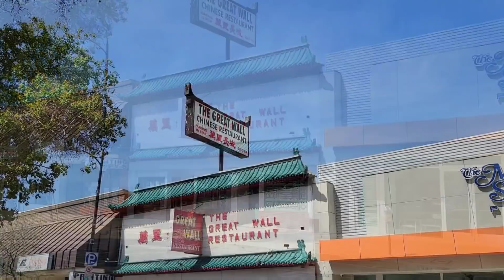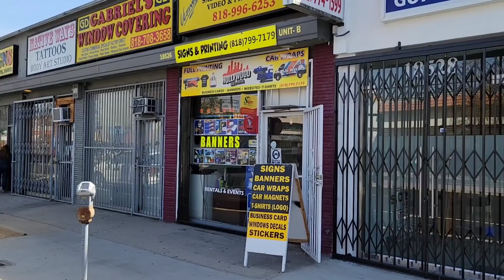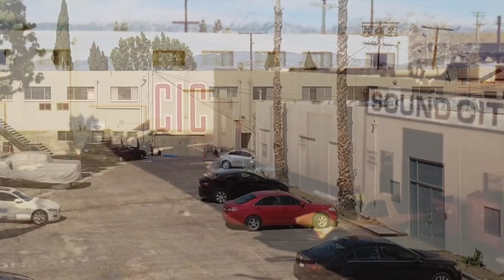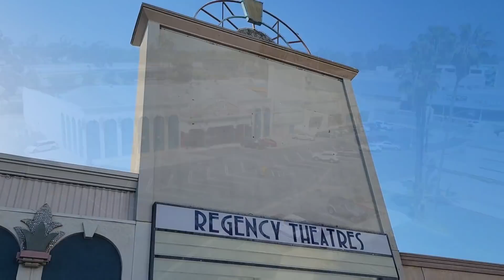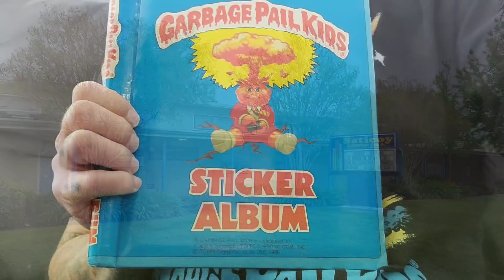Memories of the San Fernando Valley Part 17 - Valley Plaza - My First House & More